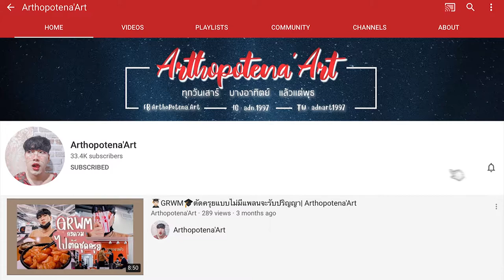แกะพัสดุ 9.9 🧁 ซื้อของ ราคา 9 บาท 😲 | Arthopotena'Art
อันยองชินกูดึน แกะพัสดุ สั่งจาก Shopee โปร 9.9 ฉันได้ของฟรีมาด้วยนะ บางอัน1บาท บางอัน 9บาท เลิศ

ลองไปส่องเผื่อ 10.10 ลดน้าา
แฟชั่น บิวตี้

กระเป๋าใส่อุปกรณ์มือถือ